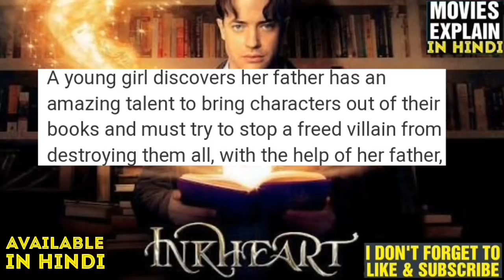Hindi Top 10 movies MAGICAL like harry potter available in HINDI